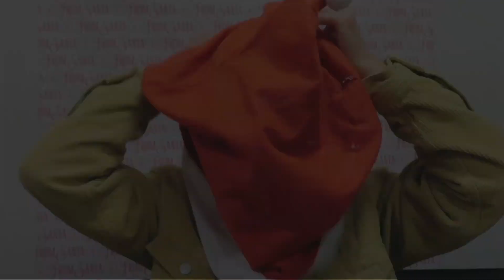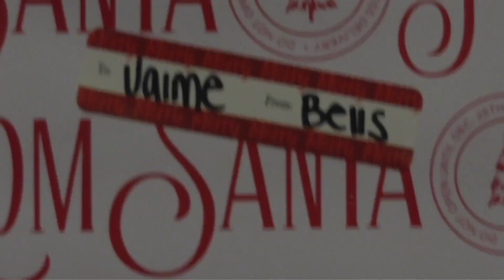Lego Christmas Tree | Jaime Bells Day 14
Today I built a Lego Christmas tree and cooked dinner!